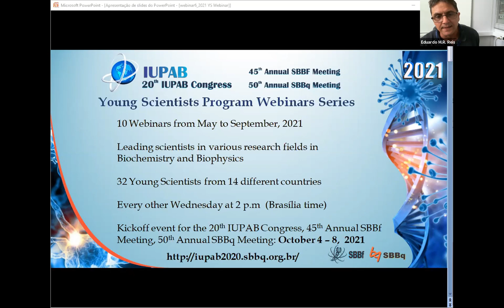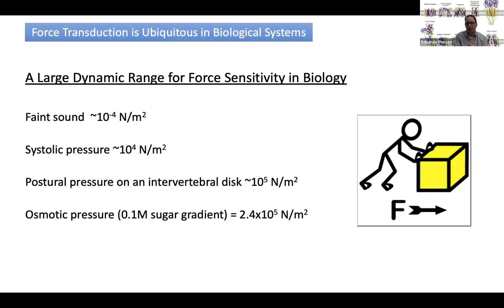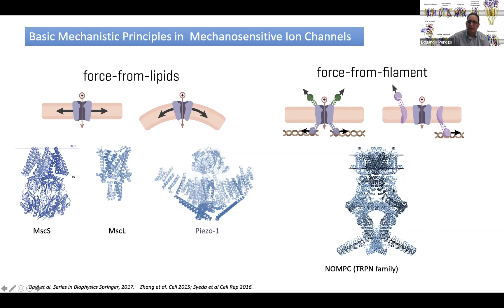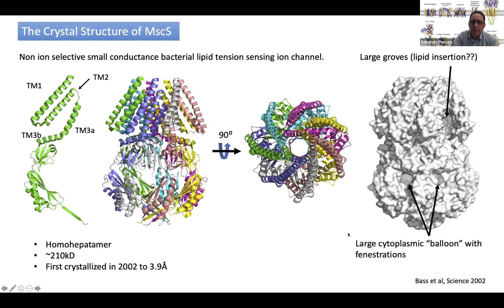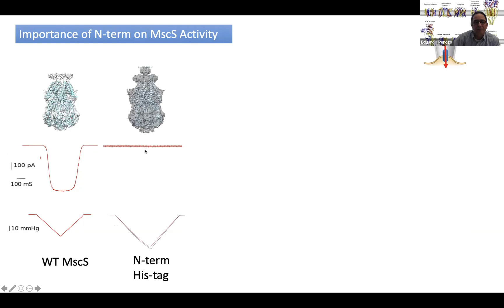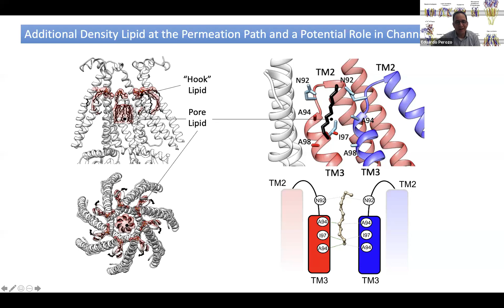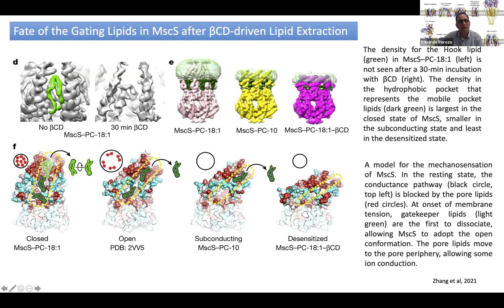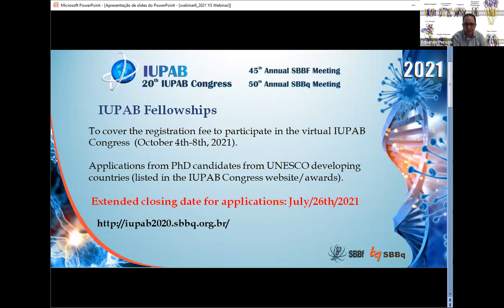The interplay of mechanosensors at the cell-matrix interface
As part of the scientific activities of the 2021 IUPAB-SBBq-SBBf virtual meeting, we are glad to announce a Young Scientist Program Webinar series will be held between May and September, covering different areas of biochemistry and biophysics.
The 6 lecture was from Dr. Eduardo Perozo, University of Chicago, USA